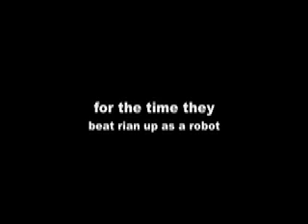Icy Fall Chicago IL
Bros falling on ice out side wrigley field in chicago IL